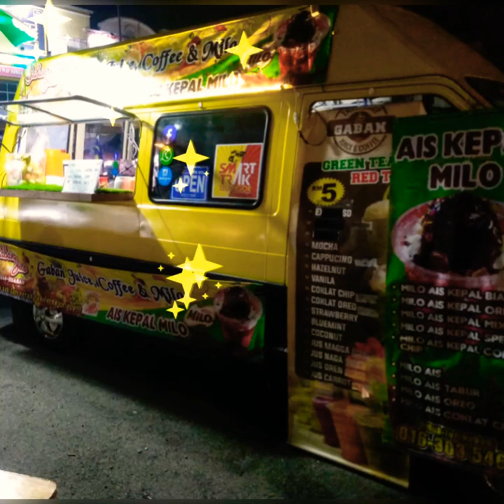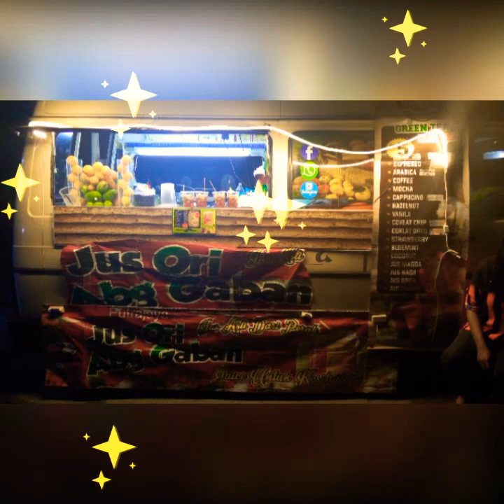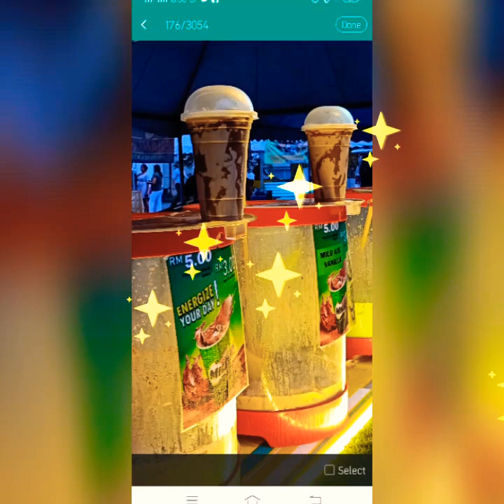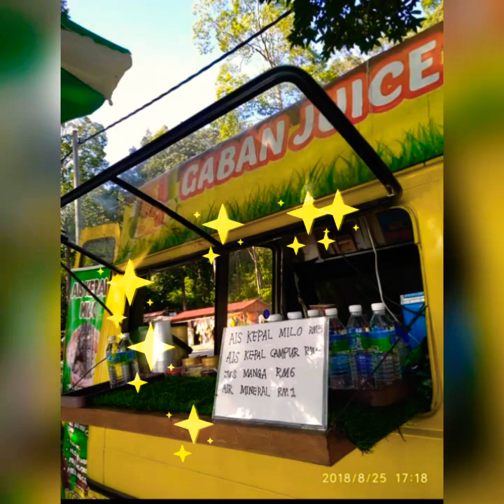Renault trafic Inokom Permas campervan food turck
Food Turck